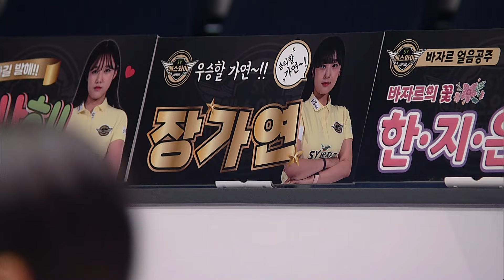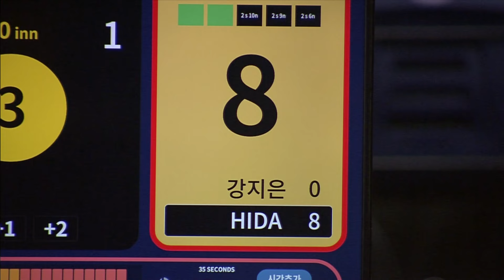일본 강호와 뱅크샷 대결 해본 막내들... | 명장면 | 2024-25 PBA팀리그 2R